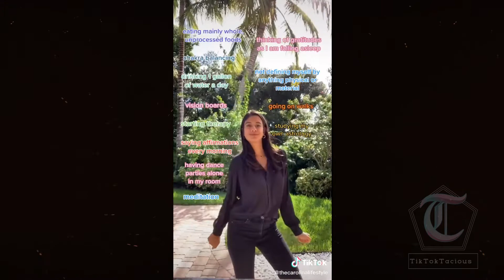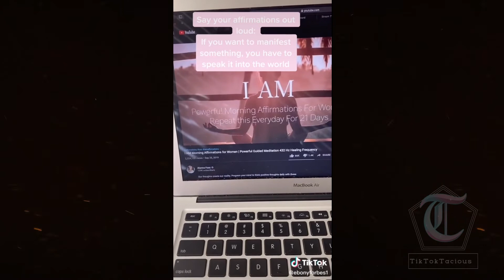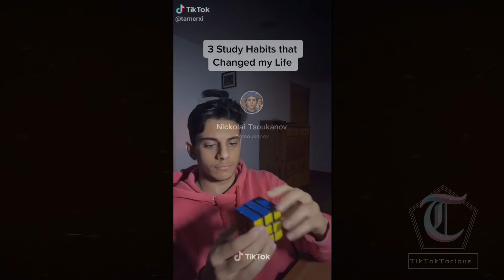tik tok - Self Improvement